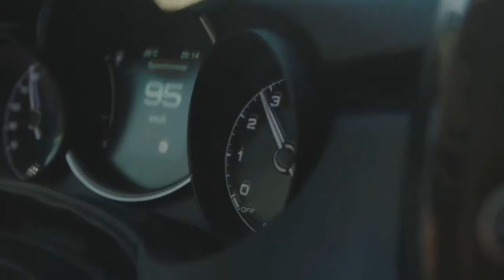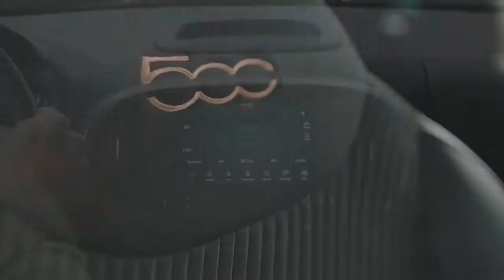2019 Fiat 500X and 500L S Design Tries Hard To Make The MPV Fashionable !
2019 Fiat 500X and 500L S Design Tries Hard To Make The MPV Fashionable !A family of S-design is expanding with the new special edition # 500xsdesign a few months after the launch of the new 500L's Design to complement the specialized range, which already includes 124 Spider, doors Tipo 5 and Tipo universal. Each model is a different interpretation of the same features of exclusivity, courage and individuality, able to win at first glance. While the # 500xs design is the perfect vehicle for young, dynamic and sporty customers, the 500L S-Design is the perfect answer to the mobility needs of today's families, especially for young people who want to stay connected.

New design # 500xs-Italian crossover updated with new technological features and appearance

Special edition # 500xsdesign based on models Cross and Urban explores unusual stylistic dimension of the model, which was fully restored in September of last year. Bold, sporty appearance characterizes the latest edition, which is filled with care about the details of the brand and the emphasis on driving comfort, thanks to which the model fiat has gained the highest ability to attract customers from other brands automotive. 500X is also a bestseller in its segment in Italy and one of the most popular in this category in Europe.